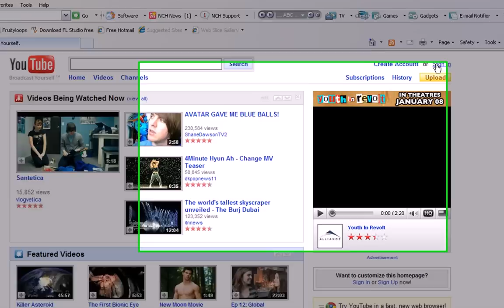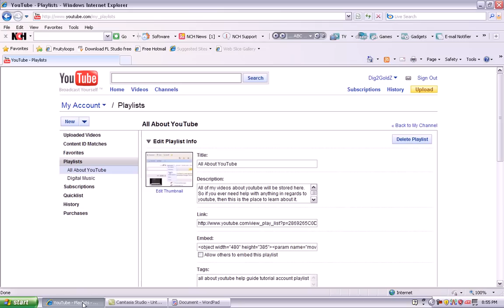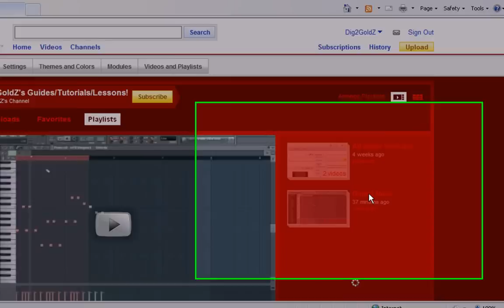How to Re-Arrange/Order your Videos in a Playlist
YouTube Help!
Here is how to re-arrange/order your videos in a playlist -- The quick and easy way.

Just follow these 6 simple steps!

Are you ever stuck on something and simply do not know how youtube works.